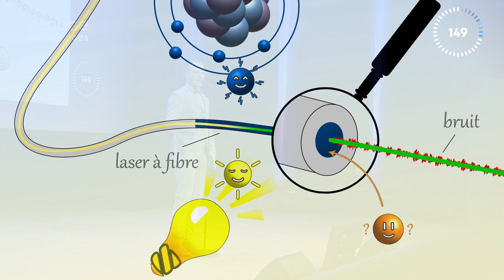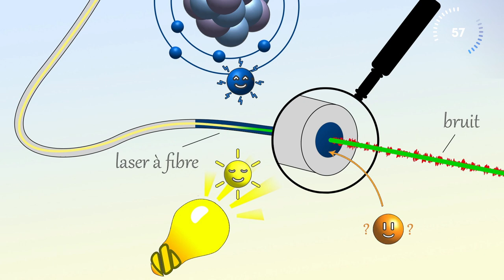Victor Lauriau - Finale régionale Bretagne - MT180 2023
Victor est doctorant Université de Rennes / Institut FOTON.
Sa thèse : Réduction de bruit des lasers DFB à fibre.

Lors de la finale régionale de Bretagne du concours « Ma thèse en 180 secondes », le 14 mars 2023, à l'Espace des Sciences aux Champs Libres, à Rennes, Victor Lauriau a été récompensé par le prix du public.